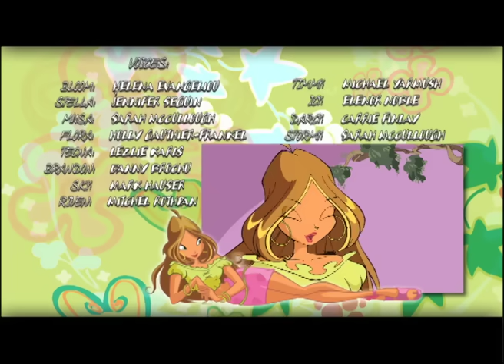Winx Club - FULL EPISODE | Welcome to Magix | Season 1 Episode 2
Gardenia town, Earth. It is the first day of summer vacations for 16-year-old Bloom, when an ordinary bike ride turns into… a magic encounter! Bloom gets caught in the middle of a battle between a fairy named Stella, and a gang of trolls led by Knut the Ogre. Bloom unexpectedly uses magical powers to help Stella! Bloom takes Stella home and learns from her about Magix, a magical dimension that is home to the Alfea College for fairies. What is the explanation for Bloom's magic? Is she a fairy like Stella? The mystery begins…

WINX CLUB: Six fairies, six friends, one amazing saga!
Join Bloom, Stella, Flora, Aisha, Tecna, and Musa as they transform into super-heroines and fight against evil to save the Magic Dimension! Endless magic, friendship, romance, fashion, and adventure await!